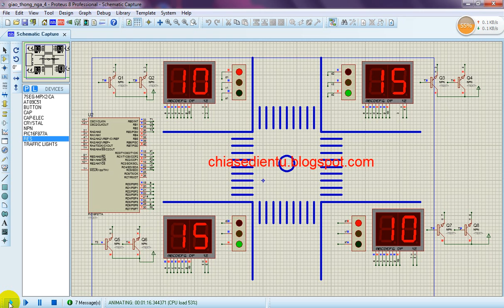Traffic Light Intersection PIC16F877A